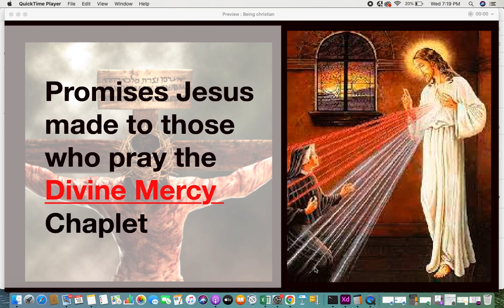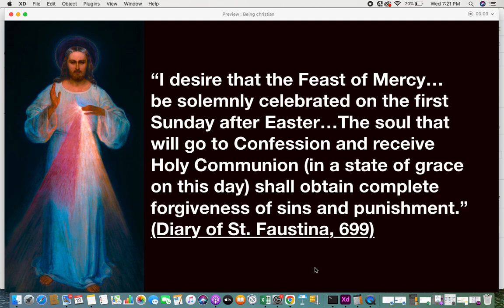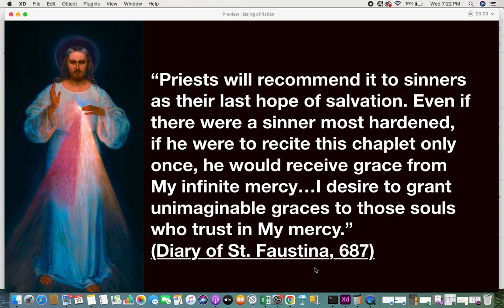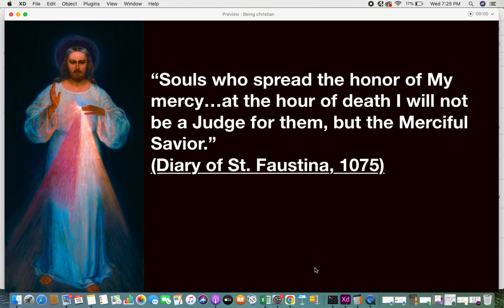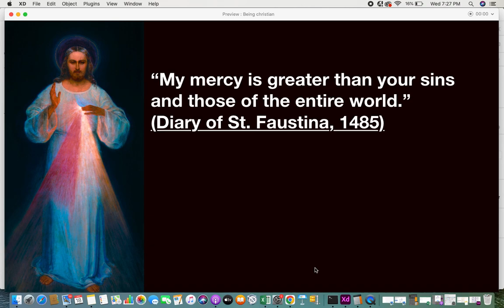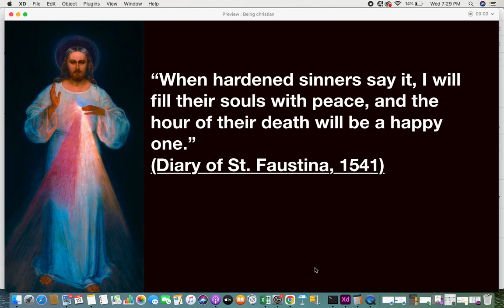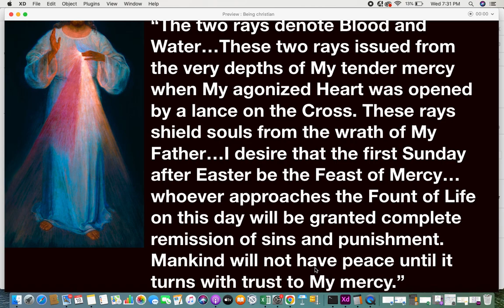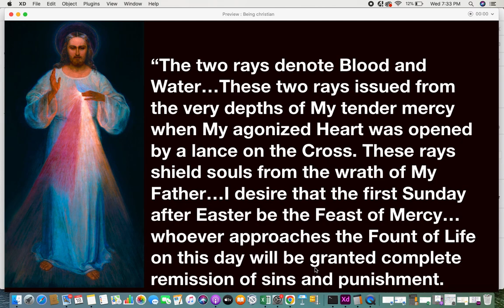Promises of divine mercy